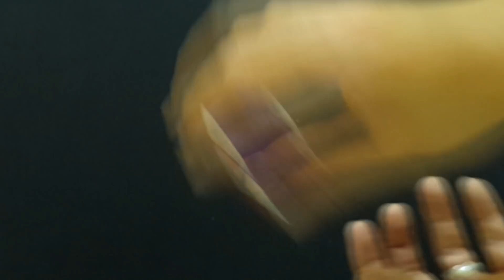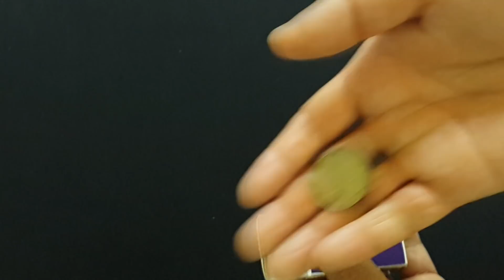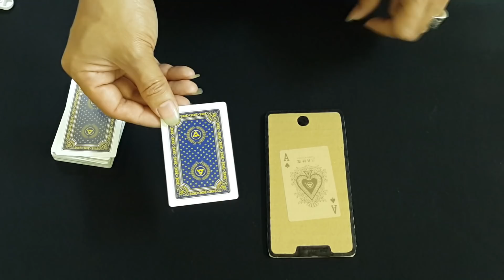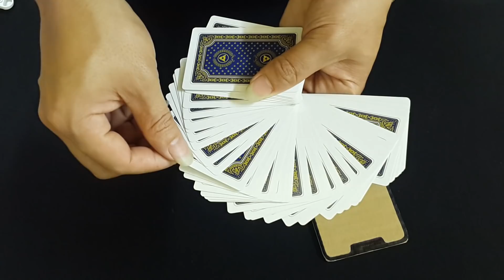8 Simple Magic Tricks but Nice Effects!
▶ Hi, In this video i'll show you 8 simple magic tricks but nice effects. Hope you enjoy!